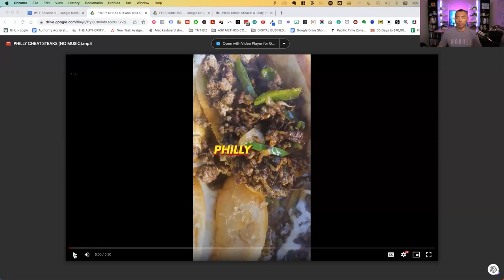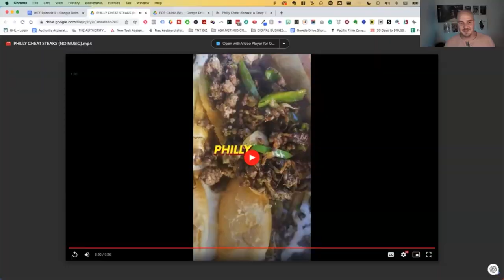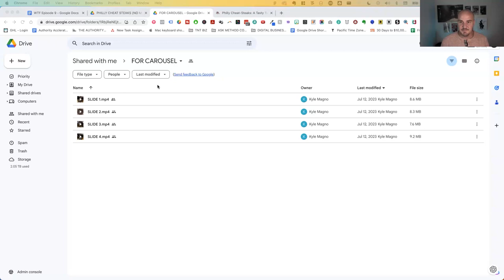Marketing WTF: Turn Your Videos into Engaging Slides through Instagram's Carousel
Instagram's carousel function turns videos into engaging slides. Learn how to make use of this special capability for testing and reusing material across platforms, whether it's videos, photos, or a combination of the two. Kyle effectively converted Kevin's cooking video for Philly Cheat Stakes from a 25-minute live video into a colourful, 50-second version that appeals to the ASMR crowd. Don't miss this video!

Kevin Fabris (Ad Ronin)

Tom Tran (TNT Digital Marketing)